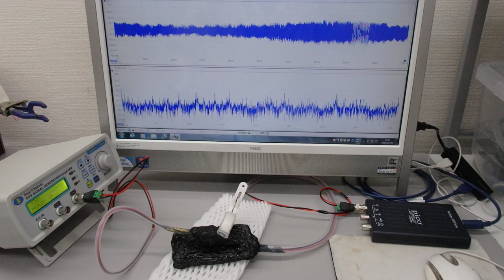超音波プローブ（発振型、測定型、共振型、非線形型）の製造技術（超音波システム研究所）